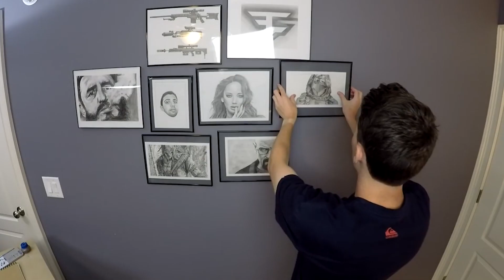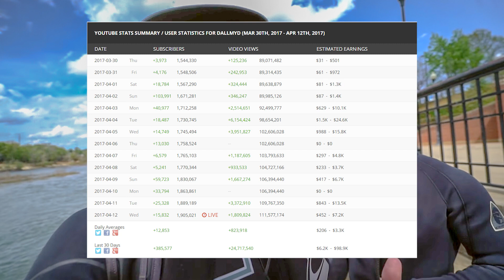5 Things You Didn't Know About DALLMYD! (Human Remains Founder)